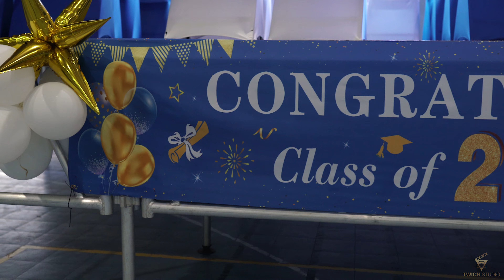NCF & The Public Entity, English As A Second Language & The Maritime Seafarers Graduation (2023)